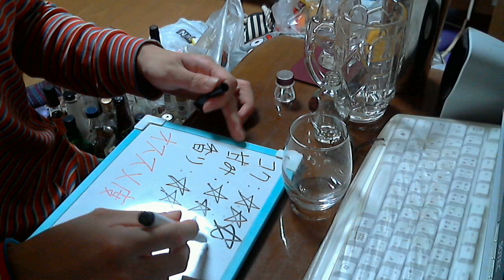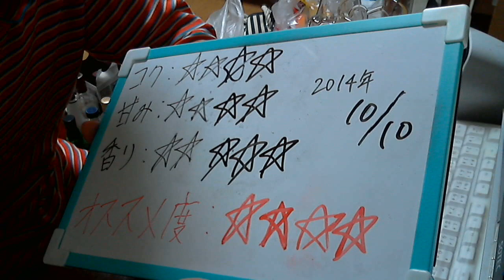酒好きな俺の飲酒動画 part667 ニッカ VSOP 【アップルブランデー】